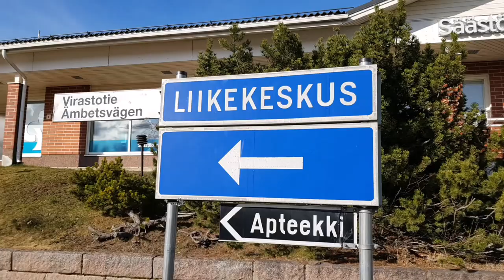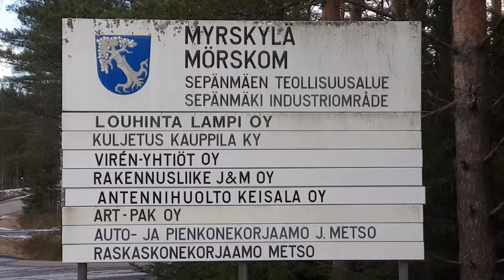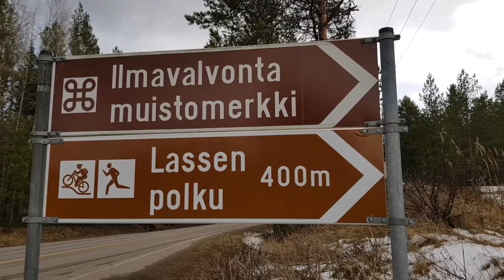Myrskylä - Mörskom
Myrskylän esittelyvideo - harjoitustyö.